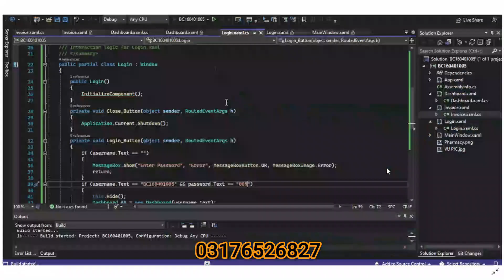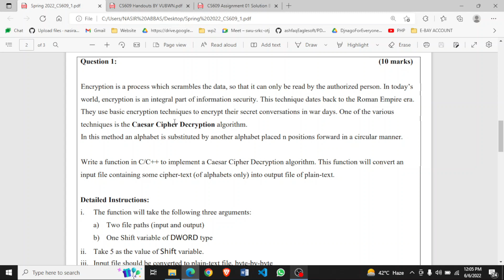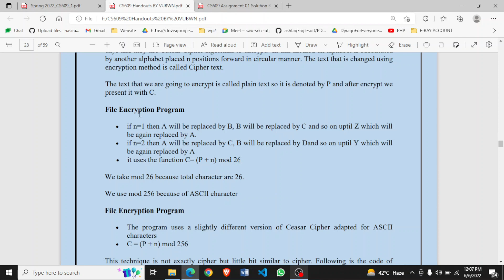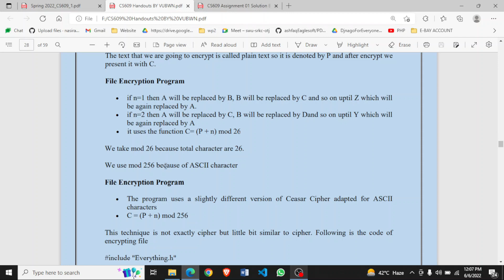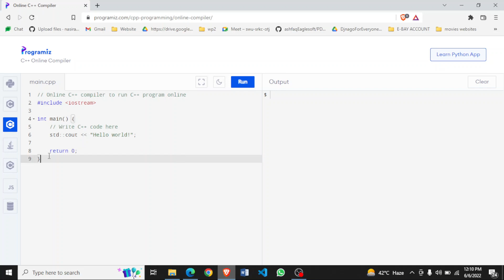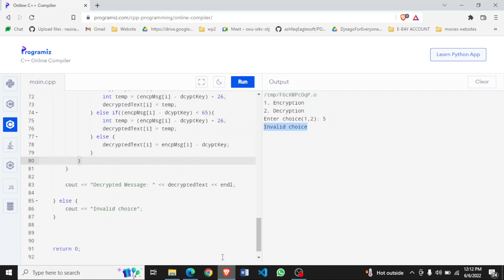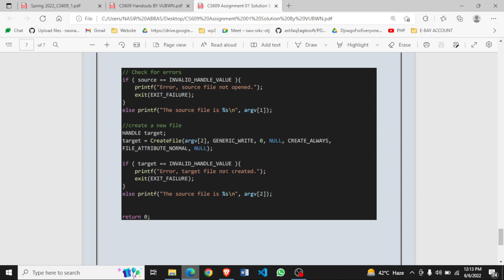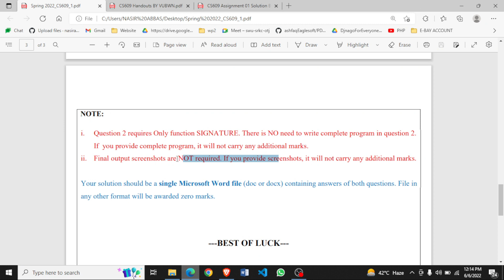CS609 Assignment 01 Solution BY VUBWN | CS609 Assignment 1 100% Correct Solution